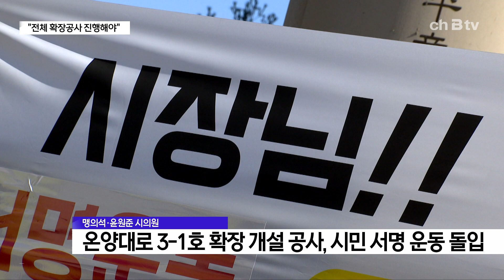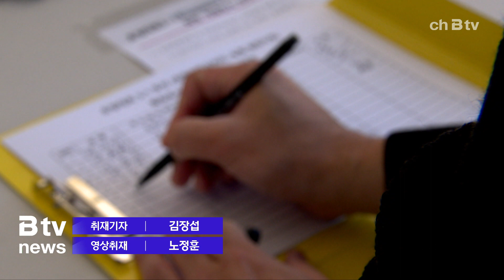"온양대로 3-1호 신속히 확장해야"...시민 서명운동 돌입 (아산)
4차로 확장 개설 공사가 계획됐지만
30년째 2차로에 머물고 있는 '온양대로 3-1호' 563m 구간

병목 현상으로 인해 상습 정체가 발생하는 것은 물론,
도시 개발을 저해하는 요인으로 꼽힙니다.

확장이 시급하다는 지적에 따라
아산시가 공사를 추진하기로 했지만
문제는 예산입니다.

시가 지난 2020년 실시 설계를 추진한 결과,
총 사업비는 340억 원에 이르는 것으로 잠정 집계된 상황.

결국 시는 내년 본예산에 30억 원을 편성하고,
1구간 74m만 내년 상반기 중으로 완료하기로 했습니다.

나머지 구간에 대해서는 오는 2026년까지 예산을
연차적으로 확보해 진행한다는 계획입니다.

이 같은 부분 공사 소식에
신속한 확장 공사를 호소하는 시민 서명운동이
아산시의원을 중심으로 시작됐습니다.

신정호는 물론 재활병원과 경찰 타운으로 이어지는 주축 선인 만큼,
앞으로 통행량이 더 늘어날 것으로 예상되는 상황에서
더 이상 공사가 늦어지면 안 된다는 겁니다.

윤원준 / 아산시의회 의원
“(온양 1동, 2동, 4동) 5동, 6동으로 넘어가는 도로입니다.
특히 이번에 충남권역 재활병원이 용화동에 들어서고
경찰병원을 가는 길목인데 확장부터 돼야 하지 않을까 싶은 거죠."

또한 맹의석 의원은
연도별로 나눠 공사를 진행할 경우,
시민 불편이 가중되는 것은 물론
사업비까지 더 증가될 우려가 크다며,

지방채를 발행해서라도 공사가 한 번에 진행될 수 있도록
신속한 확장을 강조했습니다.

맹의석 / 아산시의회 의원
"예산이 없다는 이유로 계속 지연되는 과정에서
지금 현실적으로 의원들이 300억 원 정도의
지방채를 발행을 해서 이 도로를 한 번에 완공하는 것이
시민들이나 아산시에 도움이 된다는 판단하에...”

한편 24일까지 진행되는 서명 운동을 통해 접수된
시민 의견은 아산시에 제출될 예정입니다.